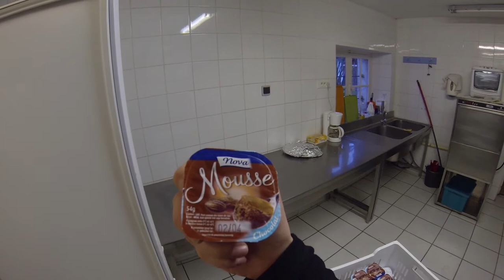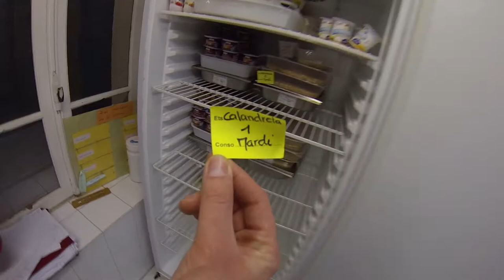Проникновение в Частную Французскую Школу - CapTV - СЭ ЛЯ VIE #29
"Приключения Агента МапКупкина" - Эпизод #1 - Остросюжетный Сериал для Детей и Взрослых.

"Франция с Регистратора" и "СЭ ЛЯ VIE" - цикл передач (влог) о Франции.
Жизнь во Франции. Видео-дневники о Франции. Влог о моей жизни во Франции.